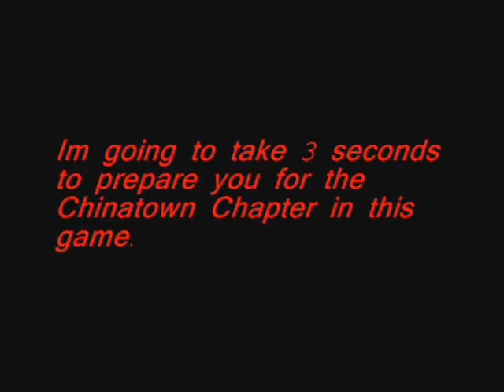VTMB RAPED GMCBHNCSRRPN QSlashterpeiceP1O1E17(1337Stormbane)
Vampire The Masqurade Bloodlines originaly had so many gliches in it that it was impossible to beat. All Clans where originaly unable to compleate the eaven the Tutorial in it. It was a huge disappointment, but thanks to one genius the game is now playable. Though the chapters in the end are rediculously hard, but i accept that challenge.